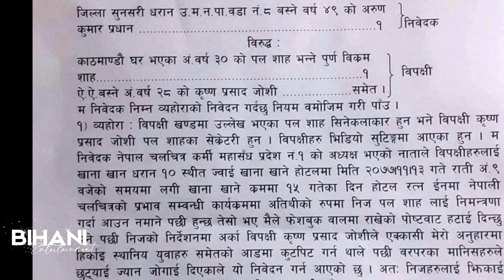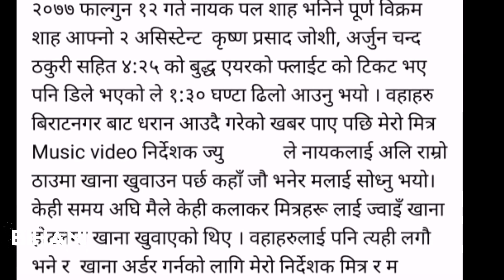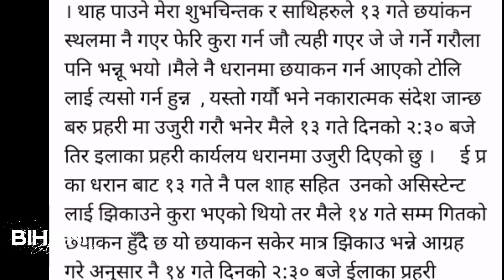पलले माफी नमागे प्रदेश १ मा पलका फिल्म चल्न नदिने | Paul Shah controversy Update | Lates News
Paul Shah ले लिखित माफी नमागे पलका फिल्म चल्न नदिने चेतावनी | Paul Shah Controversy Update

Pradhan, president of the Federation of Filmmakers, Province 1, said that he would not allow the film starring him to run in Province 1 unless Paul Shah apologized for abusing him.

 He said Paul Shah and his associates should apologize.

 After being beaten on Thursday, Pradhan has lodged a complaint against Paul Shah and his associate Krishna Prasad Joshi.  The police office has called for a discussion on Friday afternoon.  He said that the process would be taken forward as per the law without apologizing and the screening of the film starring Paul Shah would be stopped.

Nepali news nepali movie nepali film nepali movie trailer nepali samachar film promotion nepali music video nepali Celebrity exclusive news latest nepali interviews latest movie news exclusive nepali news photoshoot